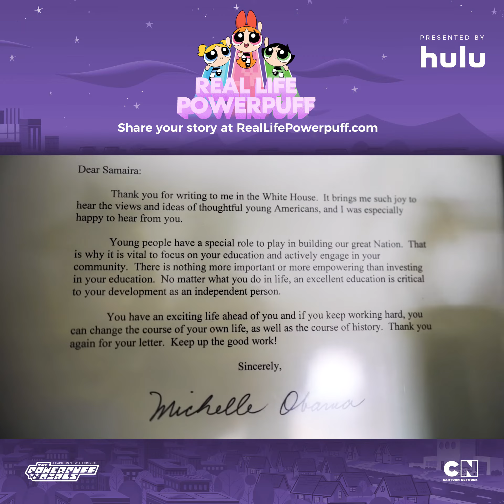[HD]The Real Power Puff Girl - CoderBunnyz - Empower the girls and boys to learn code!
CoderBunnyz board game empowers girls and boys to learn code and become leaders in tech. Started in 2015 CoderBunnyz hosts workshops in libraries, schools, communities and tech events. The "Girls U Code" arm of CoderBunnyz hosts workshops for underprivileged girls and helps create a national community changing the role of girls and women in tech. "Cookies with CoderBunnyz" is an interview series with distinguished personalities whose journey help inspire the next generation entrepreneurs.